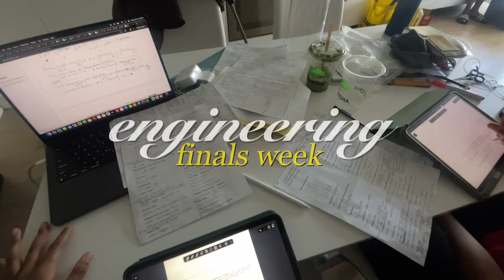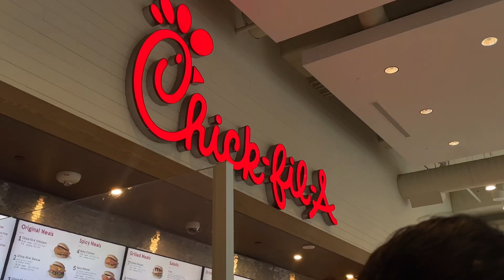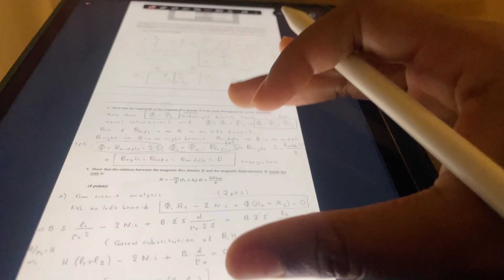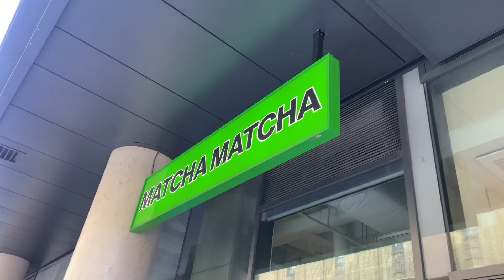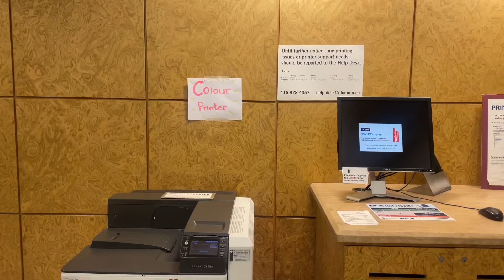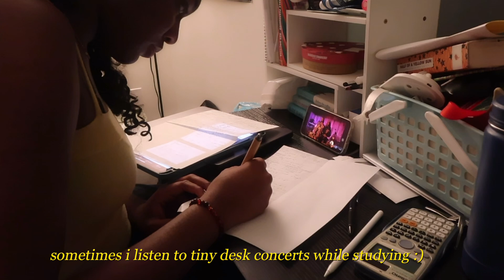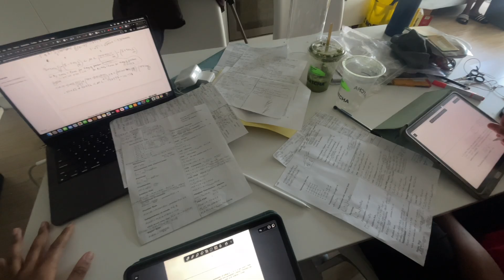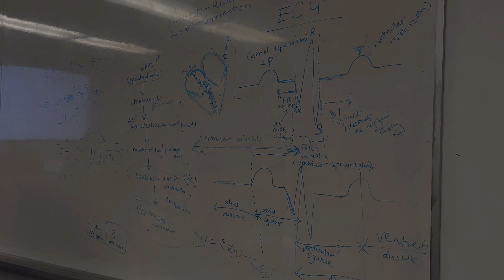FINALS WEEK🎧📚most productive study days (and nights) ever, engineering ​@UofT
FINALS SEASON OR MY FINAL SEASON? keep watching to find out...
this engineering finals season was something seriousssss, so serious i avoided editing this video for a month.
nevertheless, we made it out alive ! cheers to finishing second year and hopefully this video gives you some motivation to get things done : )

instagram : @ella0korodudu (if you want to talk, i'd most likely reply here btw)

FAQ
canon powershot v10 + canon g7x mark ii + iPhone 12
-age?
19
-what am i studying?
biomedical engineering at university of toronto st george
-nationality/ethnicity?
100% nigerian :) born and raised !

if you've read this far, i love you and remember to STAY SAFE!!